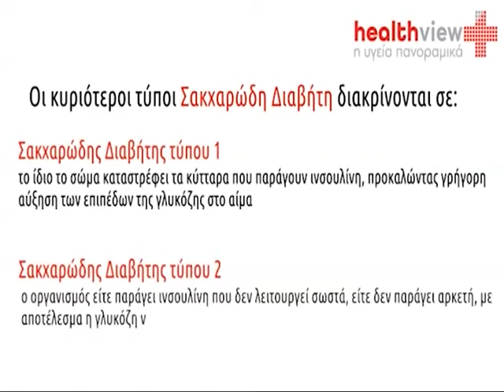14 ΝΟΕΜΒΡΙΟΥ ΠΑΓΚΟΣΜΙΑ ΗΜΕΡΑ ΚΑΤΑ ΤΟΥ ΣΑΚΧΑΡΩΔΟΥΣ ΔΙΑΒΗΤΗ